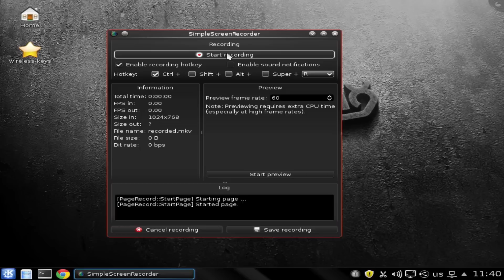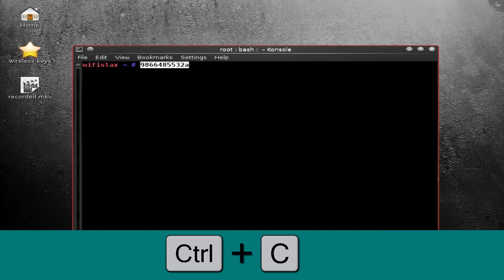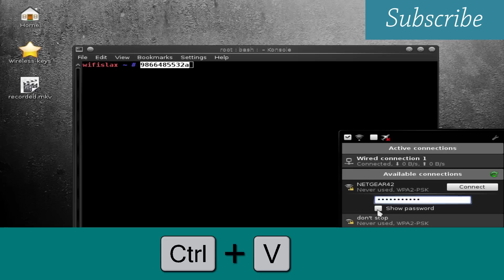Hack Almost any Wifi in 5sec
REQUIRMENTS:-

1. First LIVE boot wifi slax

If you dont know about WIFSLAX and live BOOT.

!DONT WORRY!

and Hit At Least A LIKE .